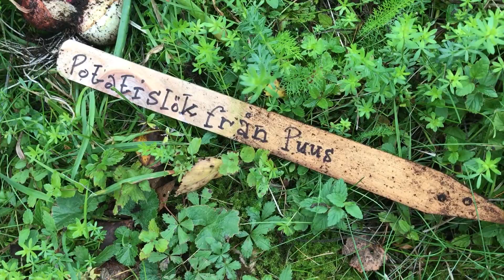Olika potatislökar (sorter)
Jag skördar och jämför några olika sorters potatislök som jag odlat i "kulturarvskompassen", bl a Tierps Arvlök och Potatislök från Puus. Ännu fler sorter hittar i Sortguide: Potatislök här: